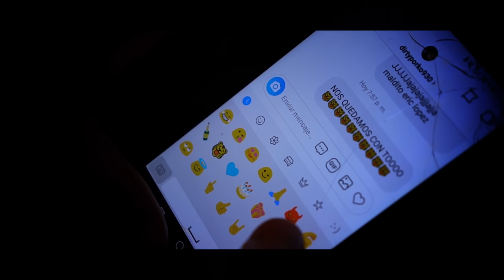DIRTY PORKO & CRIE930 🔥 BANDOLEROS (VIDEOCLIP) Prod. CLAS BEATS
DIRTY PORKO & CRIE 930 - BANDOLEROS (Prod. CLAS BEATS)

Vídeo y edición por Kalymistic Studio
Prod. Clas Beats
Grabado y masterizado en Akelarecords por Clas Beats
EL LABORATORIO